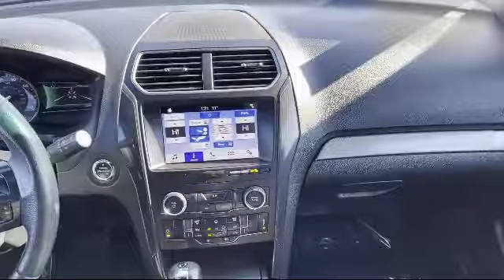2019 Ford Explorer XLT Portage Baraboo Pardeeville Endeavor Madison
2019 Ford Explorer XLT Stock Number: P2102 Vin:1FM5K8D8XKGB25401.

Portage Ford CJDR
3013 County Hwy CX